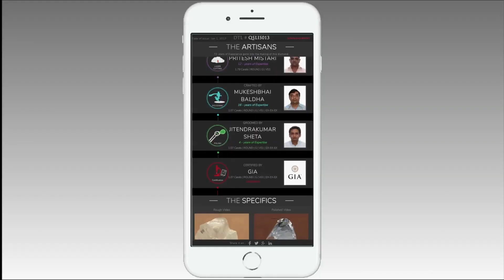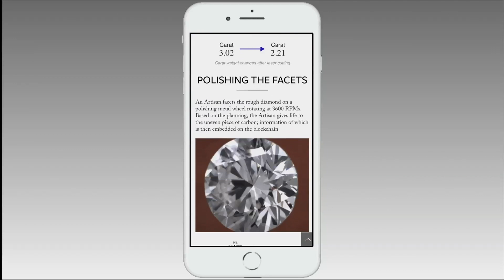Oracle Blockchain Platform for Verifying Diamonds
Everledger, a leader in developing real-world applications of blockchain, has assessed Oracle's blockchain offering and product capabilities to provide enhanced customer solutions.